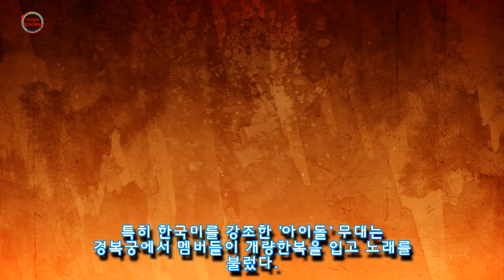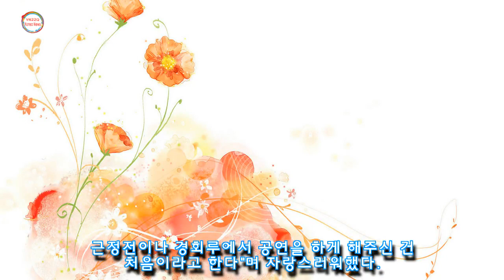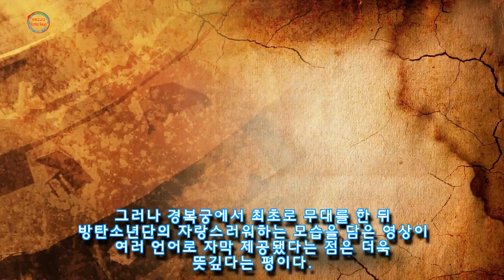한복 입은 경복궁 무대 영상 중국어 자막 제공하며 당당히 우리 전통 알린 방탄 유튜브